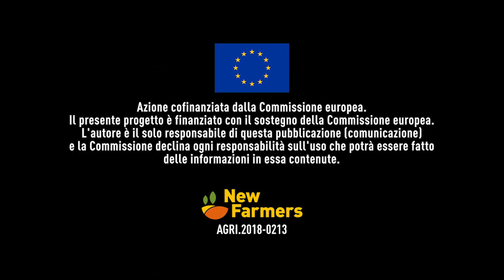Valentina Brizzi e i carciofini selvatici della Locride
Progetto: NEW FARMERS. The CAP and the challenges of European agriculture -  AGRI.2018-0213
Il presente progetto è finanziato con il sostegno della Commissione europea. L'autore è il solo responsabile di questa pubblicazione (comunicazione) e la Commissione declina ogni responsabilità sull'uso che potrà essere fatto delle informazioni in essa contenute.